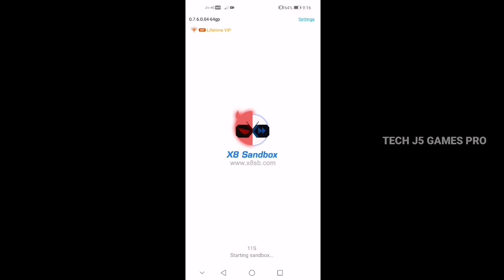WWE : Rockpocalypse v1.1.0 Mod Apk Android Gameplay 60 FPS Full Offline